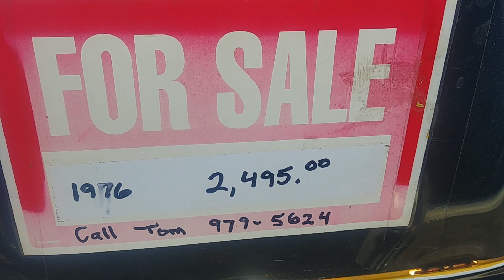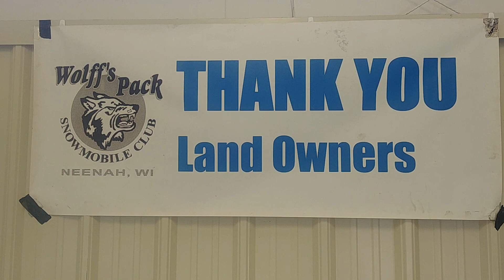part 2 of the wolffs pack snowmobile club show on jan 5th 2019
the wolfs pack snowmobile club held their 2nd annual vintage snowmobile show on jan 5th 2019  in Oshkosh wi.
weather was in the 40s with snow on the ground to ride around on and lots of great sleds and atv's on display.